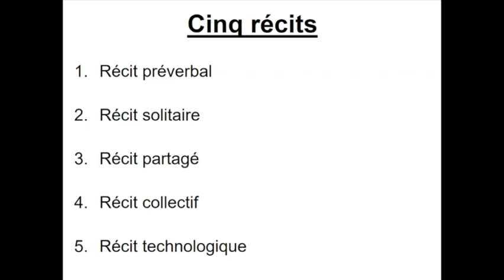B. Cyrulnik sur FormationsPsy - Attachement et paroles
FormationsPsy - Formations en ligne en psychologie avec attestation, livres et conférences.

Cette vidéo est un extrait d'une formation disponible sur formationspsy.com sur les troubles de l'attachement et l'importance de la qualité de l'attachement en lien avec l'acte de parole.

Formateur : Docteur Boris Cyrulnik, psychiatre (en partenariat avec ASBL Education et Famille / Université de Mons)

H4 Éditions c'est:
-- des formations en ligne, revue, livres de psychologie (France, Belgique), formationspsy.ca (Canada)